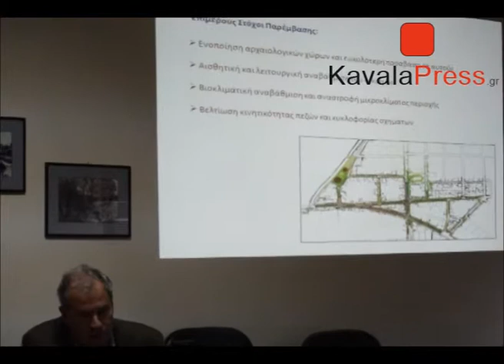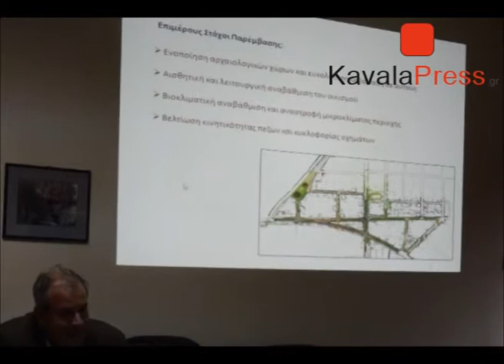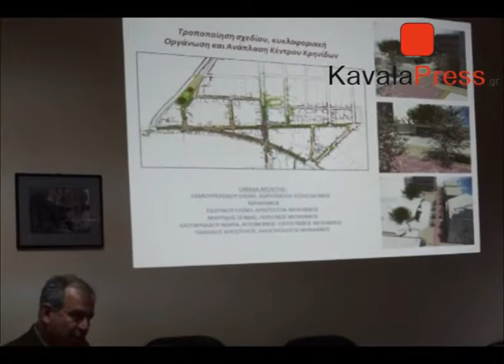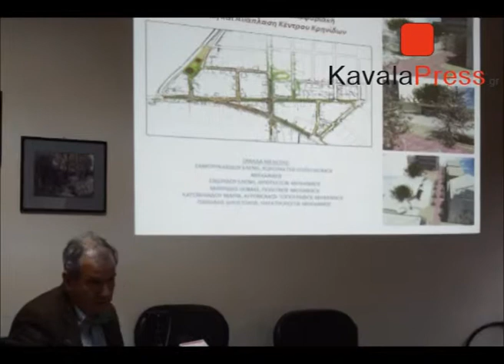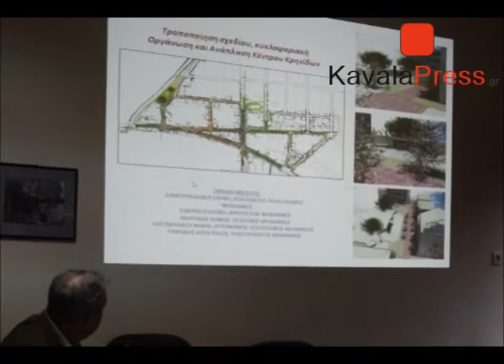Υπογραφή σύμβαση ανάπλαση Κρηνίδες Μουριάδης